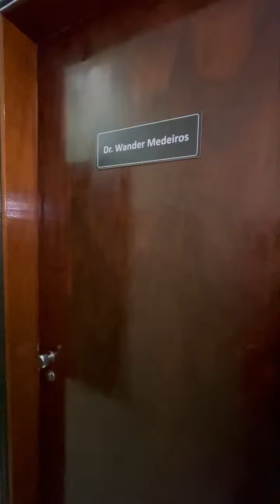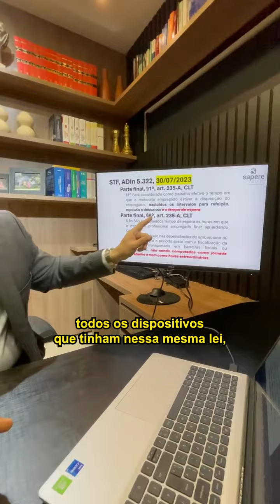Motorista profissional tem direito a hora extra pelo tempo de espera?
Assista esse vídeo e conheça mais sobre os seus direitos.

Referência:

- Lei 13.103/15;
- STF, ADIn 5.322, 30/07/2023.

Prof. Me. Wander Medeiros - Advogado | OAB/MS 8446

Medeiros & Medeiros Advogados Associados SS | OAB/MS 628-13
Endereço: Rua Cuiabá, 1772 - Centro | CEP 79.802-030 - Dourados/MS